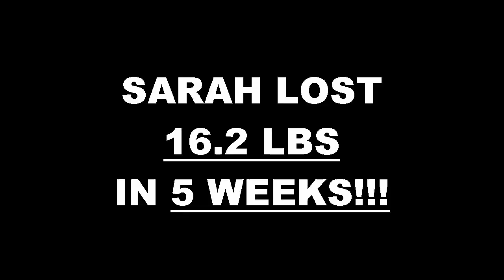Anaheim Weight Loss Fitness 5 Week Alumni Challenge Results - Sarah Arviso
We will now check the result of Sarah's 5 week alumni weight loss challenge!